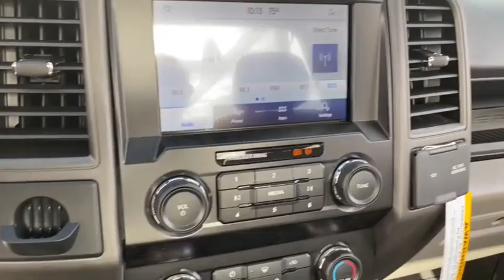2022 Ford Super_Duty_F-250_SRW NEF66904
2022 Ford Super_Duty_F-250_SRW  - Stock#: NEF66904 - VIN#: 1FDBF2A66NEF66904

9130 W. Bell Rd

Oxford White 2022 Ford F-250SD XL 6-Speed Automatic 6.2L V8 EFI SOHC 16V Flex Fuel RWDThank you for looking. At Peoria Ford we are here to serve.